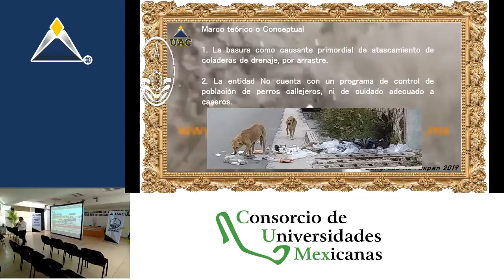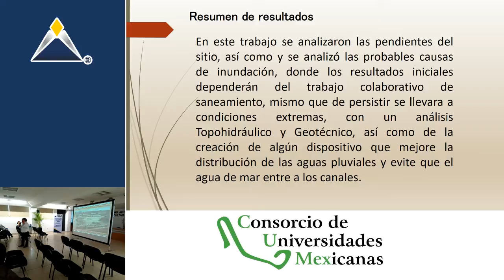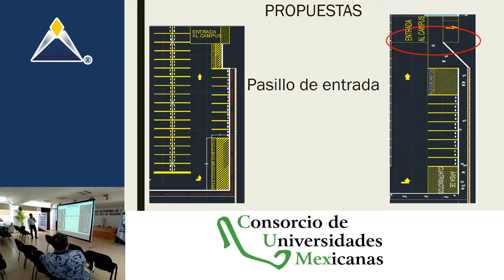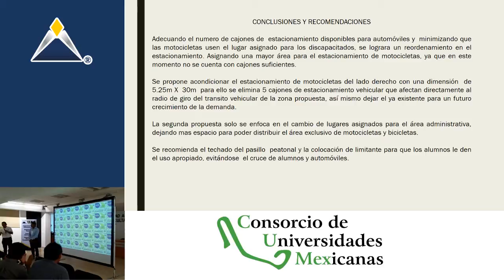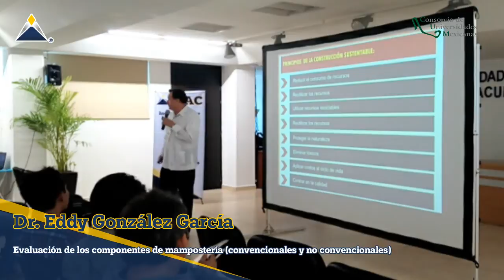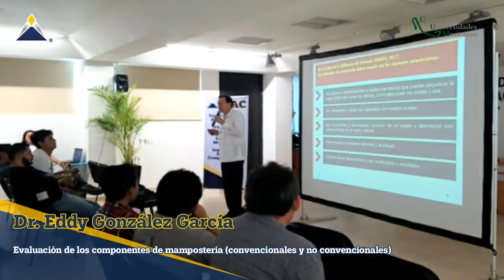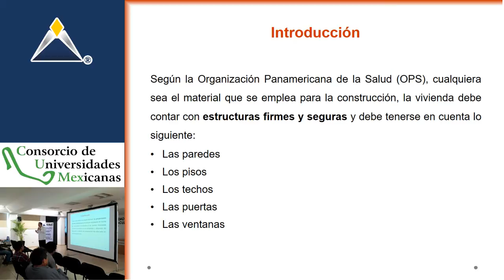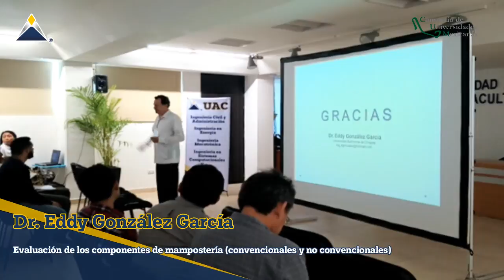CuMex 4ta sesion